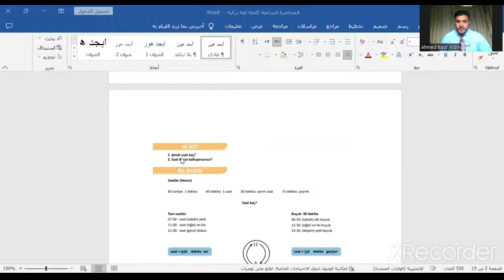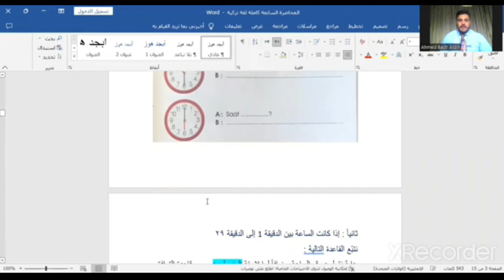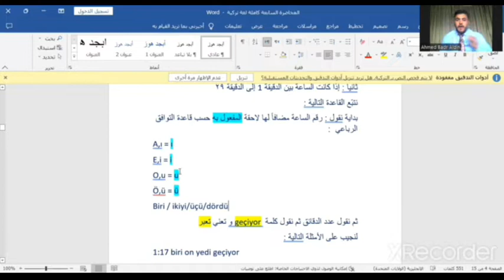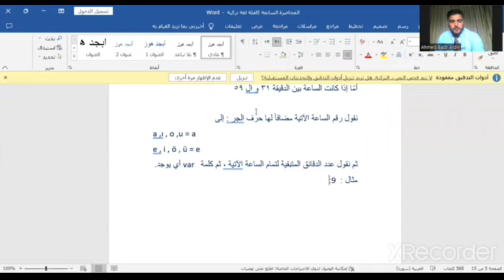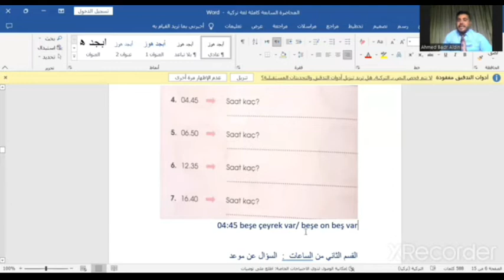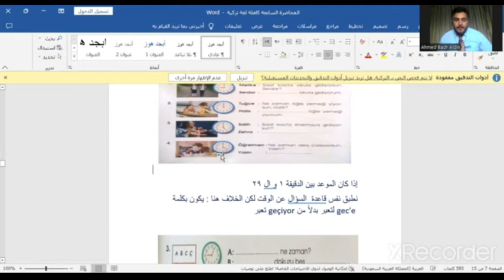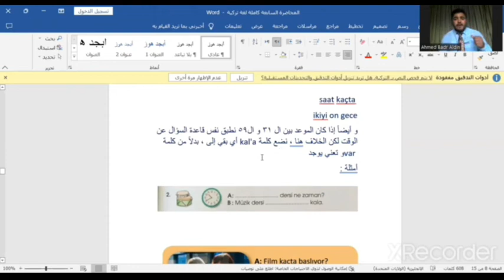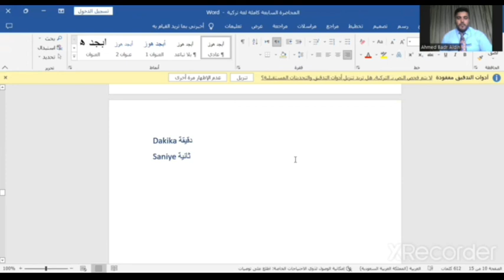اللغة- تركية- المحاضرة 7 مرحلة الاجازة الجامعية المحاضر الاستاذ أحمد- بدر- سليمان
متطلب جامعي لجميع الكليات